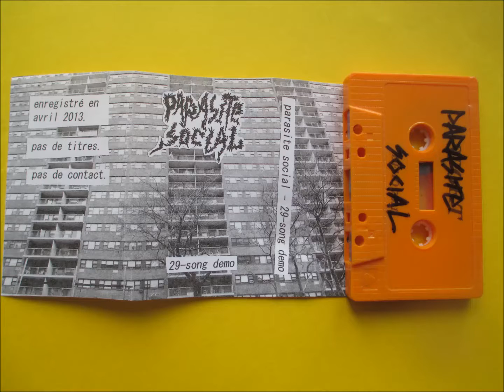PARASITE SOCIAL - 29 song demo (tape rip)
PARASITE SOCIAL - 29 song demo
no label - 2013